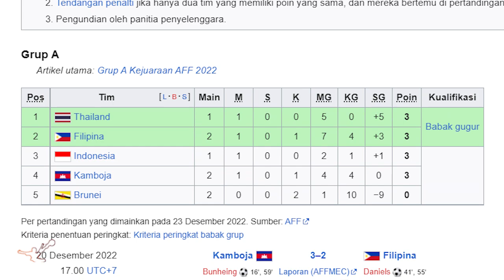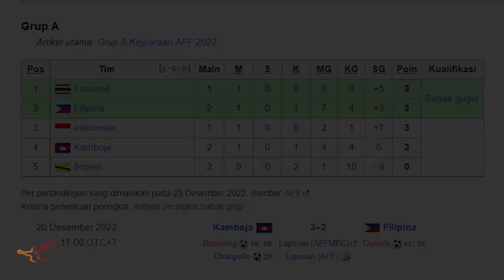Kamboja mungkin sangat benci ke Marselino dan Witan | dribble9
Video ini adalah analisa dari gol ke 2 Timnas Indonesia ke gawang Kamboja, yang dicetak oleh Witan Sulaeman dengan assist dari Marselino Ferdinan. Laga Indonesia vs Kamboja ini sendiri berakhir dengan skor 2-1 untuk kemenangan Timnas Indonesia.

Shin Tae-yong memainkan beberapa pemain kunci lain sejak awal, seperti Witan Sulaeman, Marc Klok, Ricky Kambuaya, Pratama Arhan dan Asnawi Mangkualam, Jordi Amat, Egy Maulana Vikri.

Simak video untuk analisa pertandingan selengkapnya.

Dalam persiapan untuk menghadapi Piala Dunia, Piala AFF, Piala Asia atau pun kualifikasi lain, pelatih Timnas Indonesia Shin Tae Yong dituntut untuk memberikan Bukti Nyata. Termasuk juga proses Naturalisasi pemain untuk menambah kekuatan Timnas Indonesia.

Indonesia vs Vietnam merupakan laga di mana Shin Tae Yong harus membuktikan sebagai Raja Prank. Begitu juga laga Indonesia vs Malaysia atau Indonesia vs Thailand.

Berita sepakbola terbaru, termasuk di dalamnya berita Piala Dunia, Live score, serta info Liga 1, Liga Indonesia, Liga Inggris, Liga Champions Eropa. Bisa juga berita Timnas Indonesia, seperti Piala AFF, Piala Asia atau kualifikasi.

⚡ BERITA BOLA TERBARU DAN TERUPDATE
⚡ Skill terbaik pemain timnas
⚡ Analisa sepakbola
⚡ Gol terbaik timnas indonesia